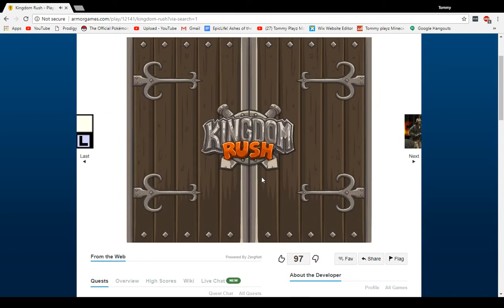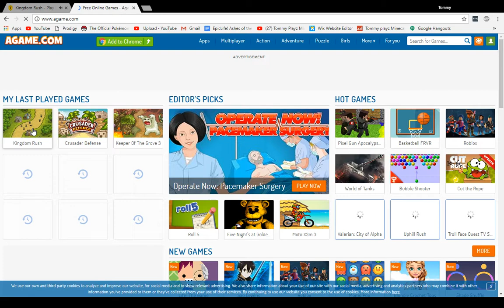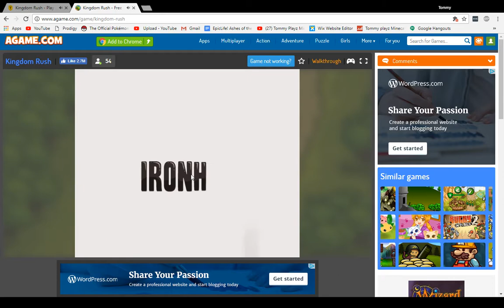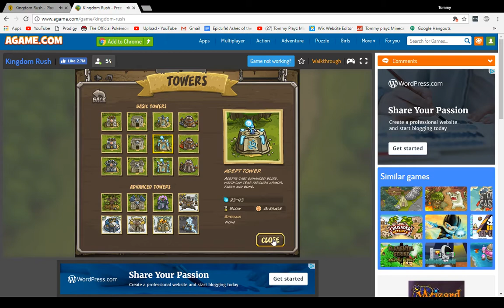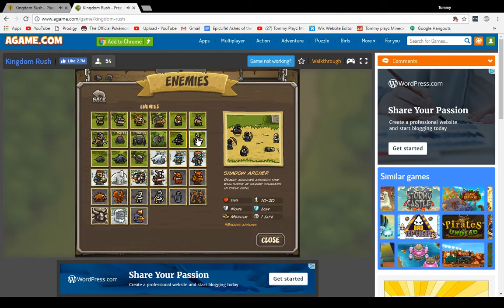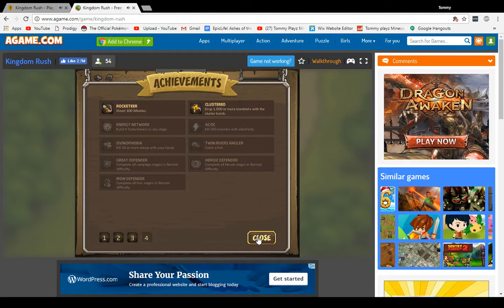Kingdom rush walkthrough level 1 iron and heroic challenges